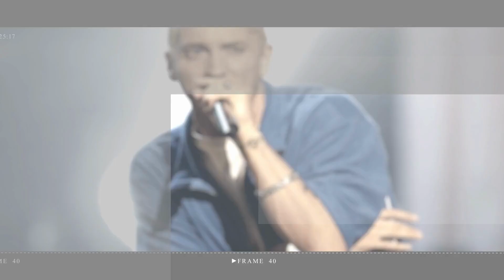Harry and Meghan's Netflix deal 'isn't ending anytime soon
Prince Harry and Meghan Markle will not be parting ways with Netflix, despite rumours this collaboration would be the next to go